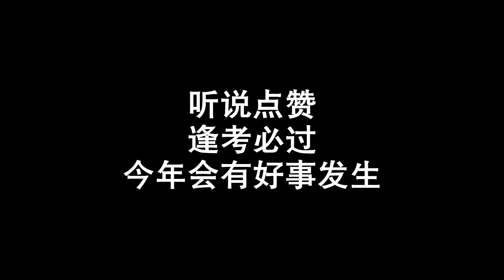老娘就算毁容只剩下眼睛，依然是武林第一美人！！！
《小李飞刀》里面，萧蔷饰演的林诗音真的是一代经典，太美太媚了！不仅脸蛋绝美，身材也好看！